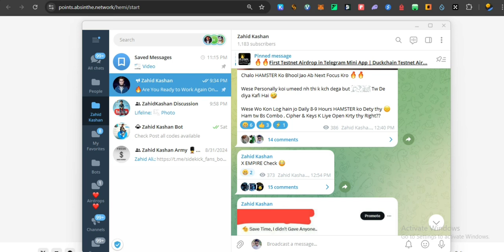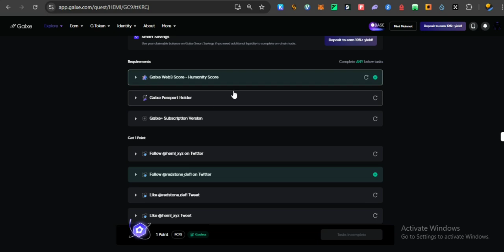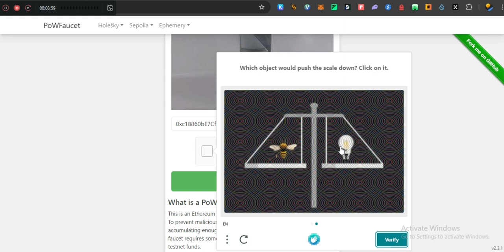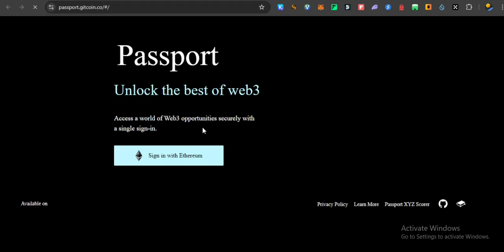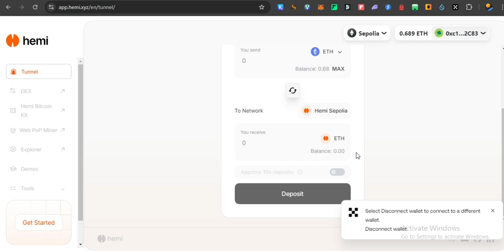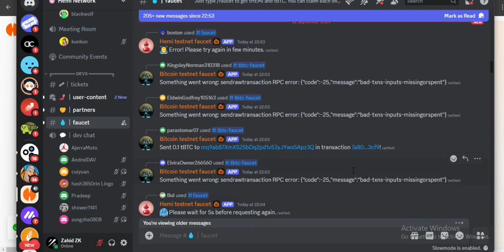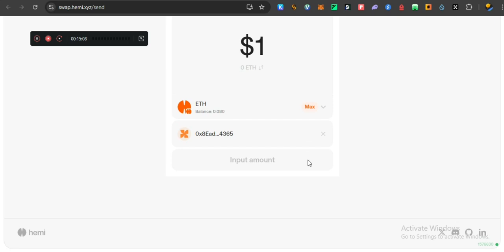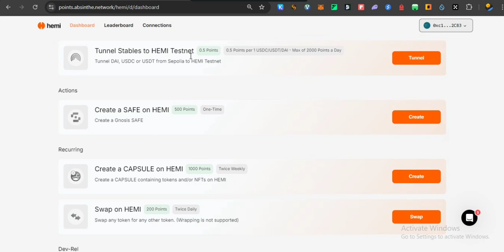Hemi Network Testnet Airdrop | Earn Upto 200$ | Free Crypto Airdrop for All